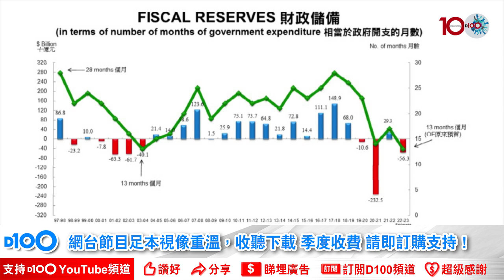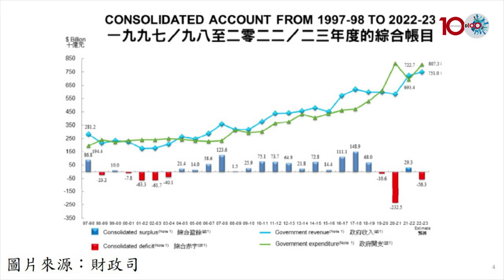外圍環境向下，香港絕不能獨善其身！香港稅基窄、收入不穩、薪俸稅利得稅大戶數目下跌、財政儲備不健康，羅家聰全面預測未來香港財政預算，結論係被迫加稅救港？睇完片就明！｜D100羅家聰六十分鐘經人論｜羅家聰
訂購D100網台節目《D100羅家聰六十分鐘經人論》，方法如下：
2. 轉數快 (FPS)
3. 現金或ATM銀行櫃員機轉賬
4. D100上環店訂購（現金/EPS /八達通）